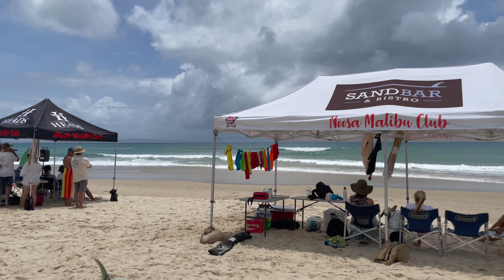3/3 VLOG NOOSA. COMEMOS “PAELLA” en AUSTRALIA.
Os enseñamos como es la vida en noosa, lo markets, qel restaurante Eduardo's y sus bolas de paella (paella balls en el minuto 06:45)

◾🇦🇺Rellena el formulario si quieres venirte conmigo a estudiar y trabajar a Australia:

IMPORTANTE REVISAR LA BANDEJA DE CORREO NO DESEADO, MUCHAS VECES LAS RESPUESTAS SE VAN HACIA ESA CARPETA.